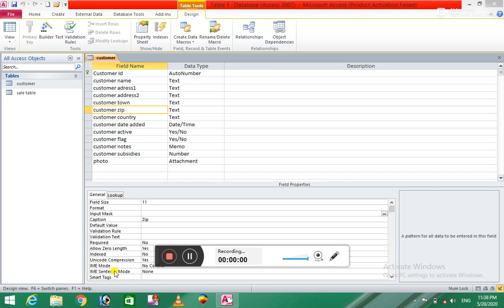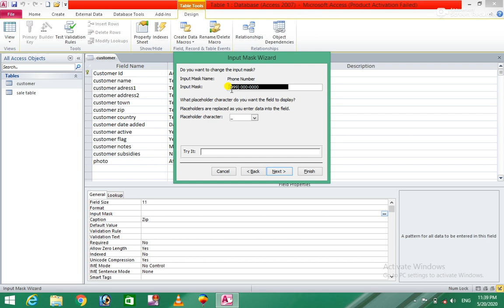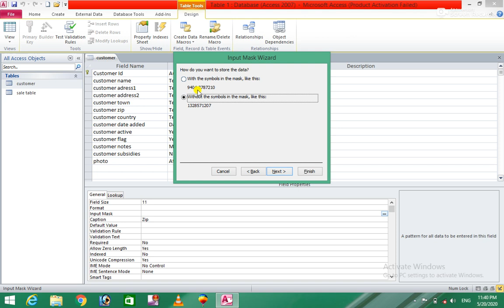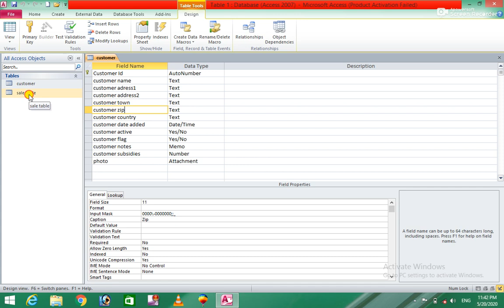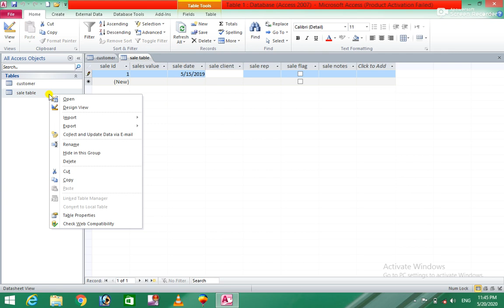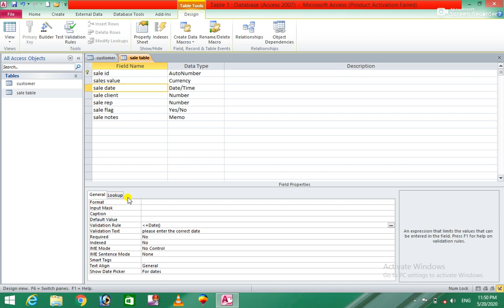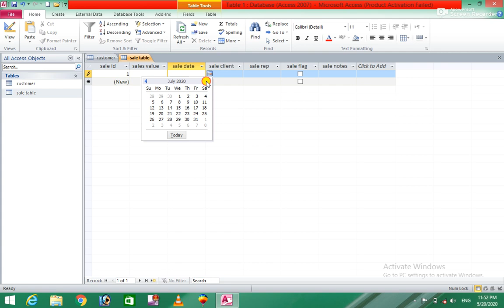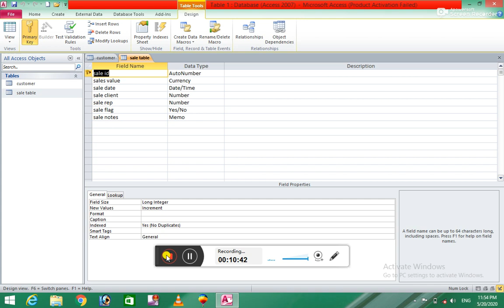Ms Access 2010 7th Class for easy learning in pashto